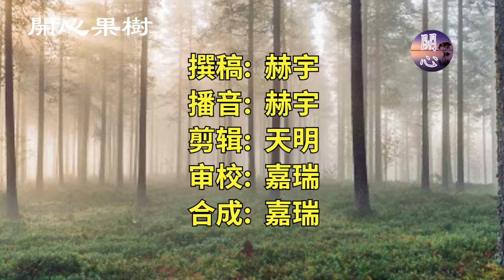【他鄉故鄉】 04C “好地主”砂丘先生时我的好街坊，尽足了地主之谊，使小区里的外国人都住得舒心! 好地主|好街坊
我们小区的外国人不少，邻居砂丘先生是芬兰当地人，是个“好地主”，我们的好街坊，热心肠，乐于助人，尽足了地主之谊，我们也都住得舒心。

✍🏻節目要點：
00:00  芬兰好地主
00:43  我们的好街坊砂丘先生，他的“好地主”的范儿
06:06  砂丘先生动手能力强，爱保养车子
09:11  砂丘先生乐于助人，尽足地主之谊

💎 网门 （点击“分享” 出现二维码，便于分享到大陆）